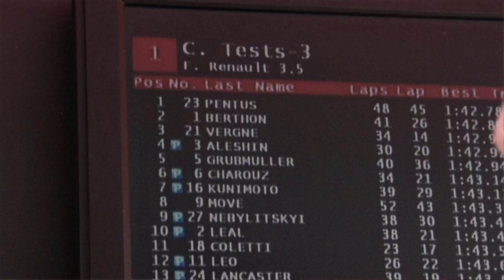Inside Racing - Faces: Sten Pentus - 2010 - Ep.7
Cool et rapide: l'espoir du sport automobile d'Estonie. Sten Pentus est pilote de course en Formula Renault ; et il est la preuve vivante qu'il n'y a pas que les scandinaves qui savent faire la course dans le Nord. Au cours de sa deuxième saison, le balte court d'ores et déjà dans les premières positions.